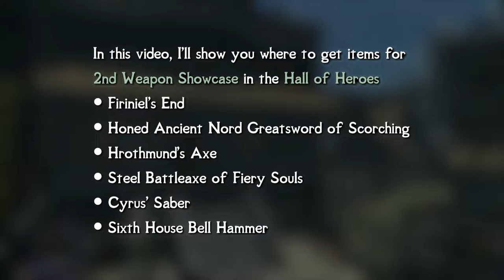[Skyrim SE/AE] Legacy of the Dragonborn - How to find items for 2nd Weapons Display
In this video, I'll show you where to get items for 2nd Weapons Display in the Hall of Heroes
(Note: Item locations have not been changed by any patches)

Chapters:
0:00 Intro
0:12 Firiniel's End
0:43 Honed Ancient Nord Greatsword of Scorching
5:05 Hrothmund's Axe
6:10 Steel Battleaxe of Fiery Souls
8:10 Cyrus' Saber
9:02 Sixth House Bell Hammer
9:57 2nd Weapons Display